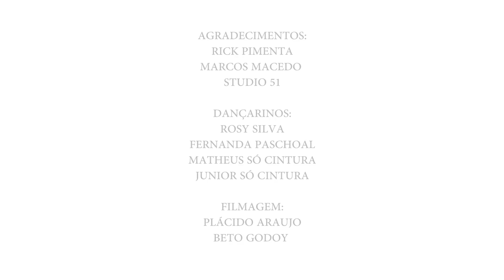Não Tô Pra Ninguém | Novo Clipe do Marcello Vox | Com o ensaio do ballet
Não Tô Pra Ninguém | Novo Clipe do Marcello Vox com o ensaio do ballet - Não esquece do Joinha e do comentário.

Agradecimentos:
Rick pimenta
Marcos Macedo
Studio 51
Maristtela Joias

Dançarinos:
Rosy Silva
Fernanda Paschoal
Matheus só Cintura
Junior só Cintura

Filmagem:
Plácido Araújo
Beto Godoy (Click Emotion Arte Filme)
Edição: Click Emotion Arte Filme

Produtora Quality
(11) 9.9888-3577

Cantor: Marcello Vox
Composição: Di Sousa / Eder Brandão
Produção Léo Castro
Arranjos: Anderson Nogueira (Boi)

Letra:
To sentado a mais de horas na mesa de um bar
Está passando um filme na minha cabeça
Você fazendo as malas
E eu te olhando sem te impedir
Me calei com meu orgulho
E te deixei sair

Estou pagando pelos erros
Acreditei que iria voltar
Todo dia espero por você e me acabo no bar

Se eu chorar me deixa
Que hoje eu não tô pra ninguém
Se eu beber me deixa
Se eu bebo é por alguém

Não precisa ter pena de mim
E se eu der vexame
Não me chame
Me deixe aqui

Não me chame
Me deixe aqui

Whatsapp para shows: 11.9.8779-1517 (Douglas Inácio)